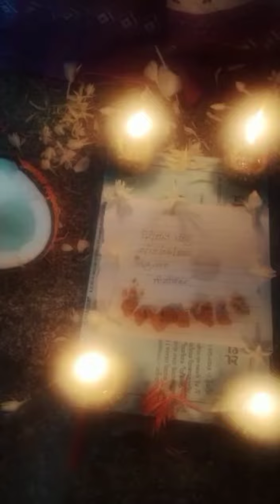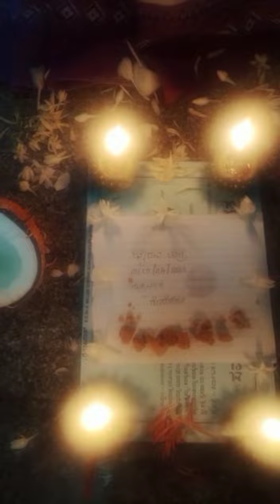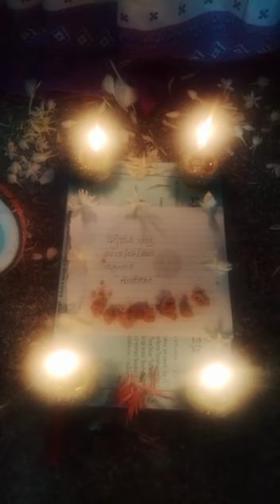ವನಮೂಲಿಕೆಶ್ರೀಗಂಗಾದೇವಿಆಕರ್ಷಣ ಮಂತ್ರಸಿದ್ಧಪಡಿಸುವಕ್ರಿಯೆಪ್ರಯೋಗ ಶ್ರೀಭೈರವತಂತ್ರಮಂತ್ರ